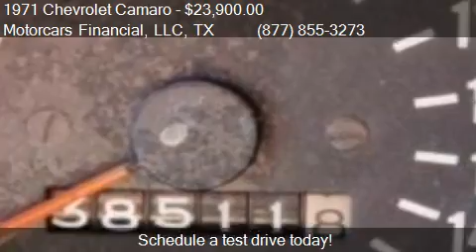1971 Chevrolet Camaro For Sale Coupe for sale in Headquarter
This 1971 Chevrolet Camaro For Sale Coupe is for sale in Headquarters in Plano, TX 75086 at Motorcars Financial, LLC.
Engine: Unspecified 540
Transmission: Unspecified
Color: Red
Mileage: 0
Contact Motorcars Financial, LLC Toll Free Headquarters in Plano, TX 75086 to test drive this 1971 Chevrolet Camaro For Sale Coupe today.